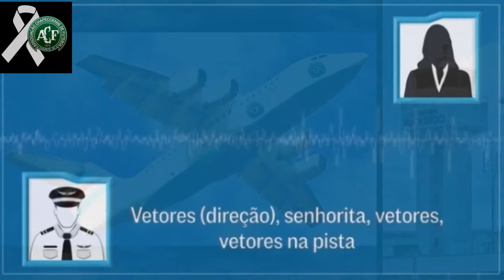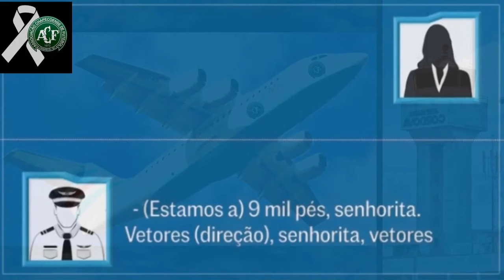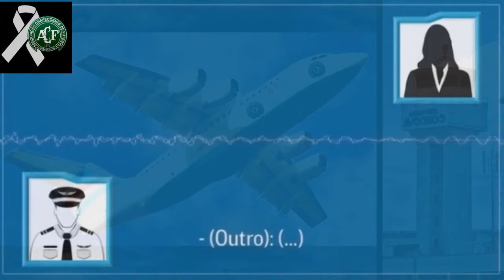ÁUDIO DO PILOTO DO VOO DA CHAPECOENSE COM A TORRE (LEGENDADO)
O piloto insiste em pousar e perde contato com a torre, para especialistas o avião estava sem combustível.